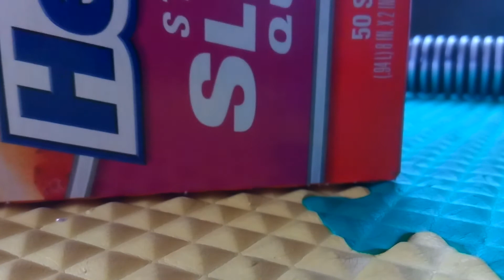Batman Becomes An Person Similar To Thanos By Erasing The DC Villains: Remake (BATMAN PARODY)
Inspired By Batman.